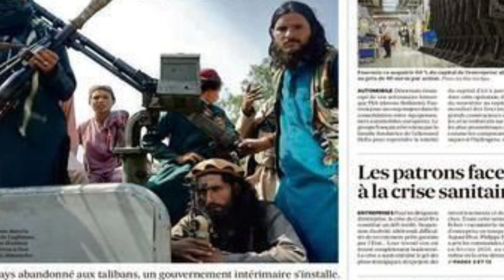Terrorists from Afghanistan Can Infiltrate Russia Through Kazakhstan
IMPORTANT!